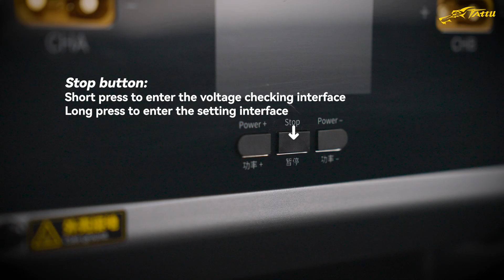TA7200 Charger for UAV Drones: A Quick Overview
TA7200 is a dual-channel smart charger offering 7200W 120A (max.) UAV Drone Batteries.